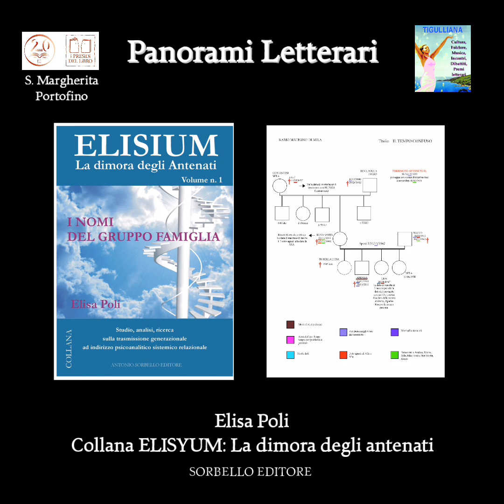TERZA INTERVISTA ALLA SCRITTRICE ELISA POLI SULLA COLLANA "ELISYUN" - LA DIMORA DEGLI ANTENATI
TERZA INTERVISTA ALLA SCRITTRICE ELISA POLI SULLA COLLANA "ELISYUM - LA DIMORA DEGLI ANTENATI" (Sorbello Editore)
L'intervista, condotta da Marco Delpino, è stata realizzata da Antonio Luca Sorbello del "Presidio del Libro di Santa Margherita Ligure-Portofino" nel Parco della prestigiosa Villa Durazzo di Santa Margherita Ligure.